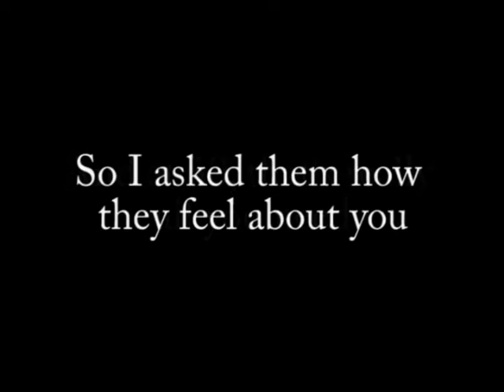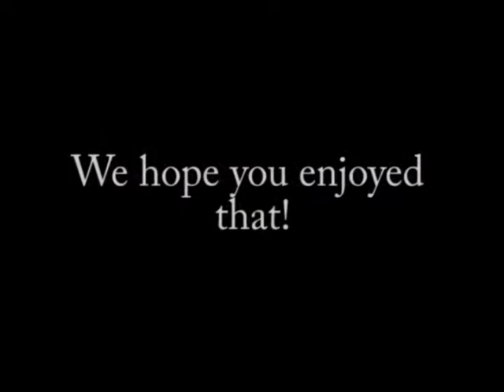Reformers Birthday Wishes - 50th